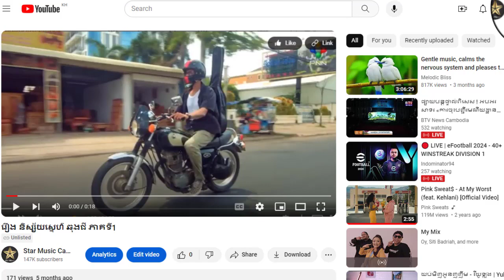រឿង និស្ស័យស្នេហ៌ ឆុងជី ភាគទី11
ដើម្បីទស្សនារឿងនេះពីដើមដល់ចប់ សូមចុចលើលីងខាងក្រោម៖

សូមអរគុណ